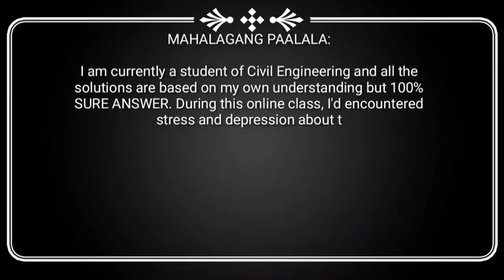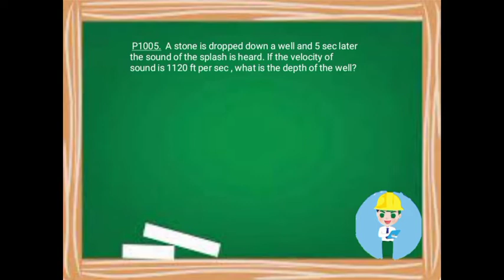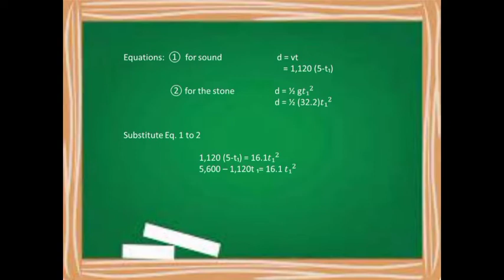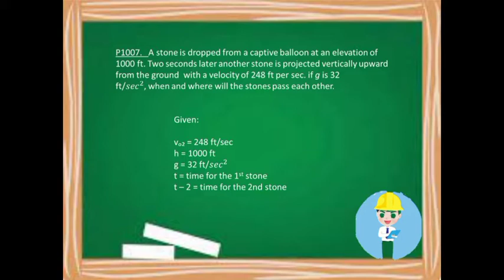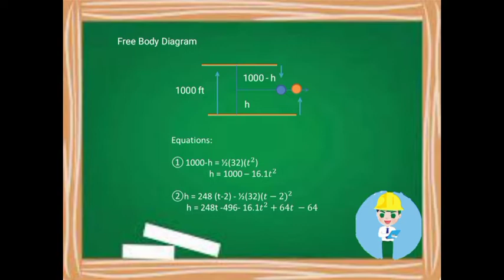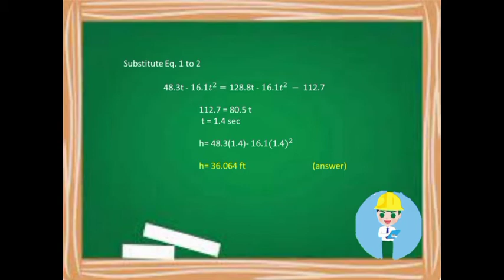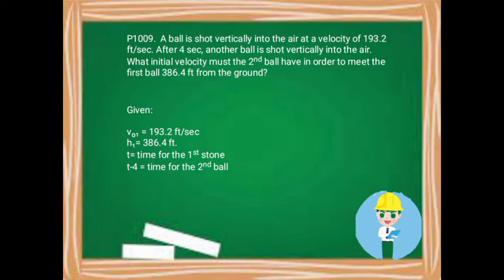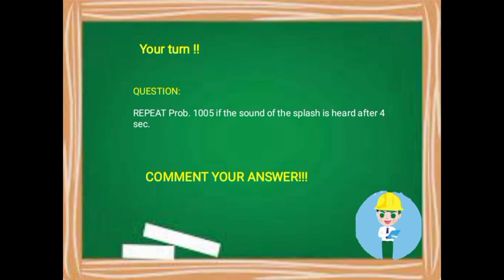(SOLUTION): ENGINEERING MECHANICS: DYNAMICS OF RIGID BODIES ; Rectilinear Translation (part 2)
P1005.  A stone is dropped down a well and 5 sec later the sound of the splash is heard. If the velocity of sound is 1120 ft per sec , what is the depth of the well?